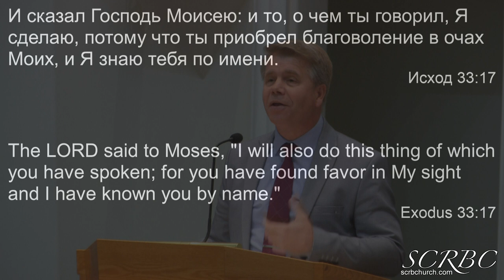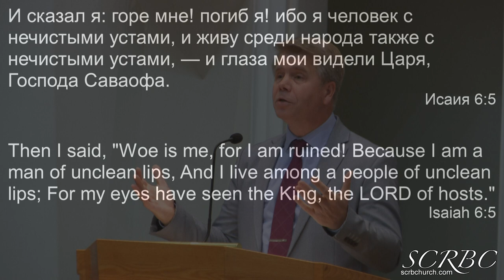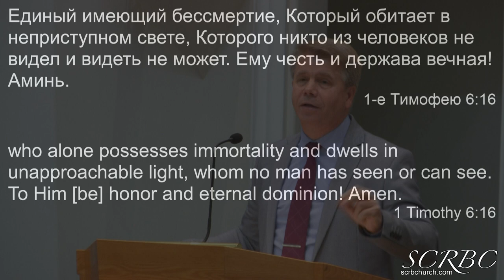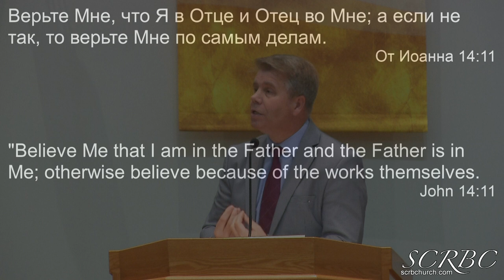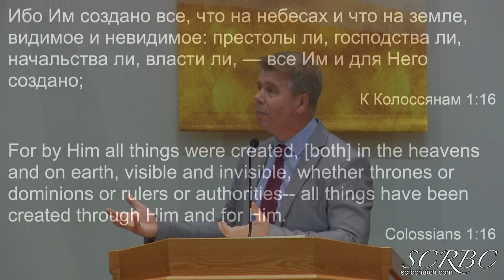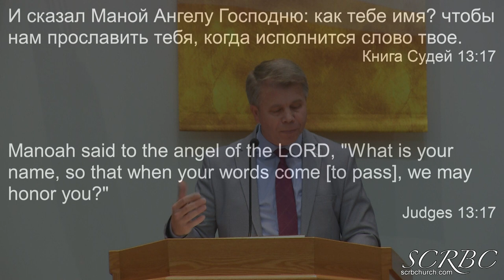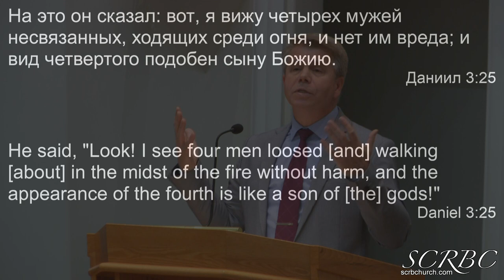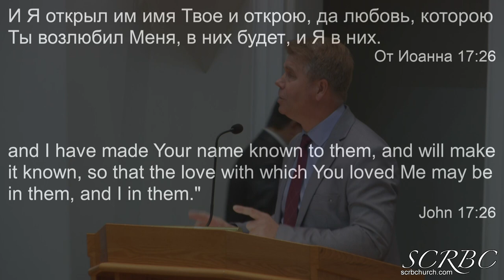2019 12 08 Откровения Отца В Сыне Г Кронин